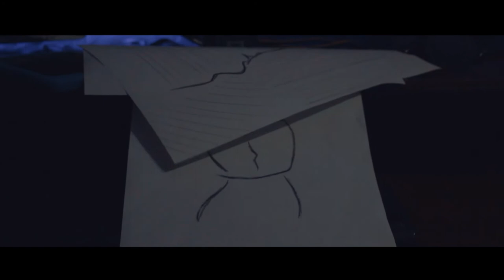ABRAZO EXTRAÑO [Cinema Jam - GRABA]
Este cortometraje fue realizado en 48hs para la CINEMA JAM Edición Cuarentena.
- DIRECCIÓN Y SONIDO: Matías Federico y Leni Federico.
- PRODUCCIÓN Y ARTE: Matías Federico.
- FOTOGRAFÍA Y MONTAJE: Leni Federico.
- MÚSICA ORIGINAL: Martin Mykietiw.
- ELENCO: Otto - Matías Federico
Eve - Lara Todeschini
Eve 2 - Maria Ines Ledesma